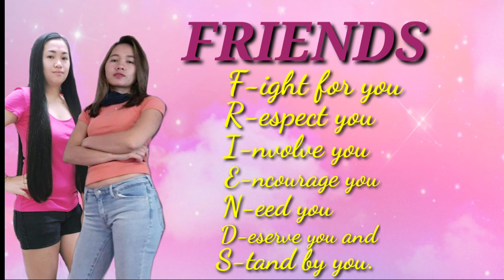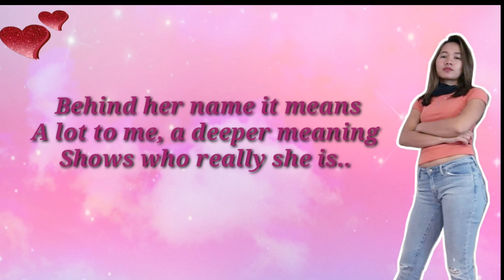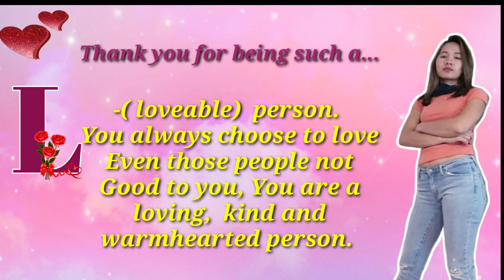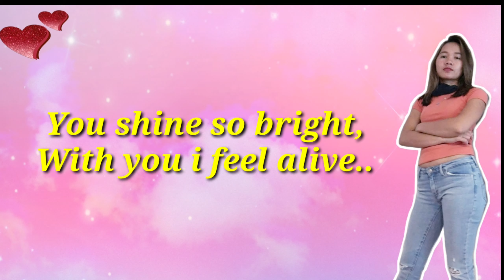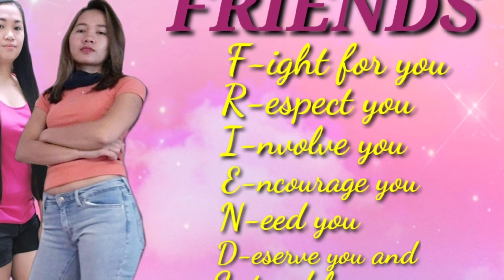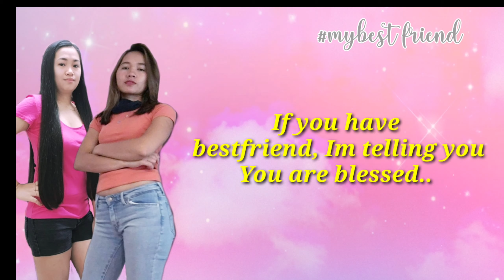How can you describe your Bestfriend?? Here's mine👭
True friend are hard to find because the very best one is already mine,  Happy Happy 4th friendsary my bestfriend, thank you for everything.. I love you always👭

I dedicate this video to my very special bestfriend,  my besty (GLESSA)